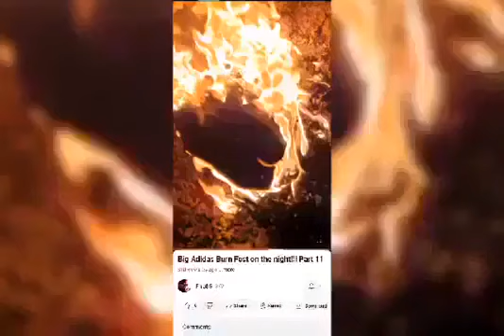I'M Burning My Stinking Sneakers 🔥🔥🔥🔥🔥🔥🔥🔥🔥🔥🔥🔥🔥🔥🔥🔥🔥🔥🔥🔥🔥🔥🔥🔥🔥🔥🔥🔥🔥🔥🔥🔥🔥🔥🔥🔥🔥🔥🔥🔥🔥🔥🔥🔥🔥🔥🔥🔥🔥🔥🔥🔥🔥🔥🔥🔥🔥🔥🔥🔥🔥🔥🔥🔥🔥🔥🔥